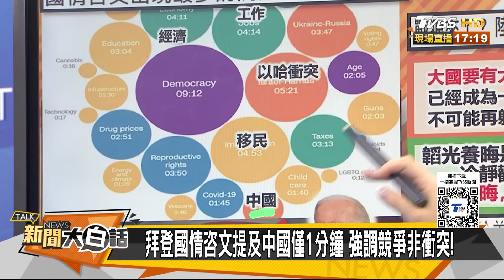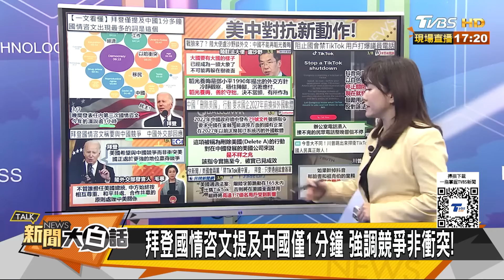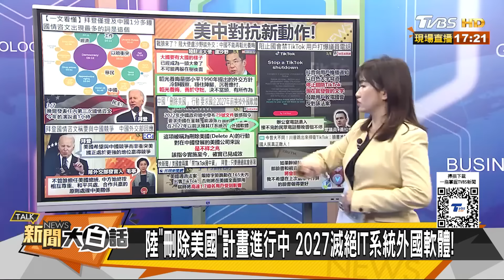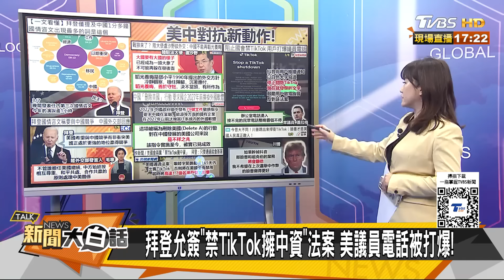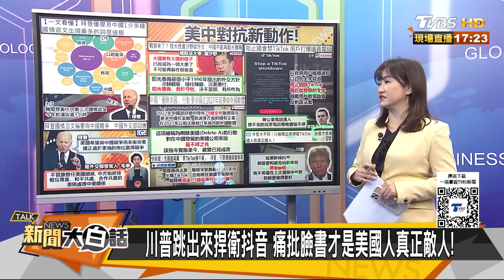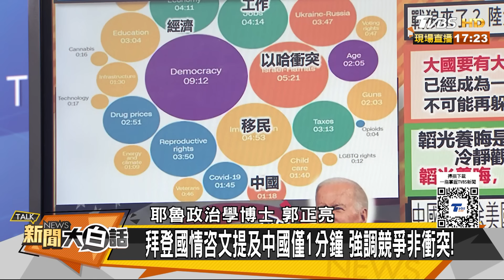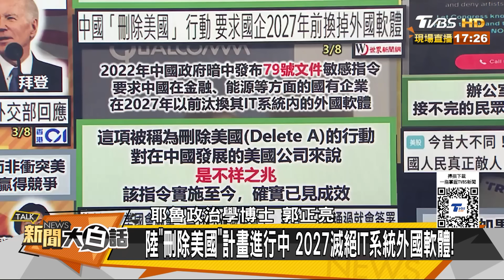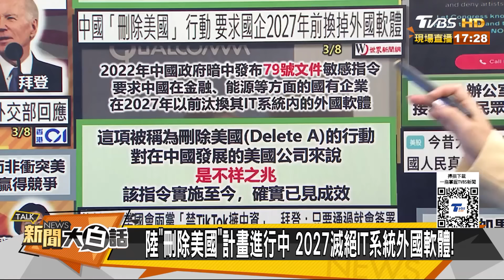陸要告別鄧小平韜光養晦了? 習近平刪除美國行動開始了 新聞大白話@tvbstalk 20240309